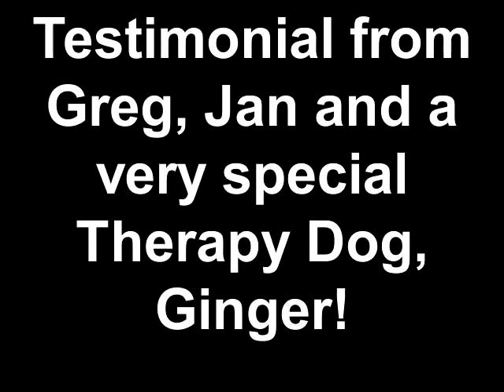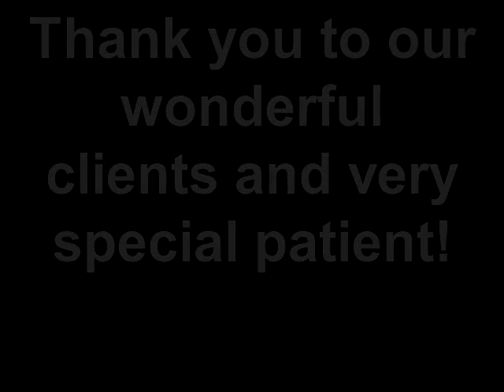Client Testimonials. Testimonial from Greg, Jan and a very special Therapy Dog, Ginger!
A testimonial from a very good client of Johnson Ranch Animal Clinic